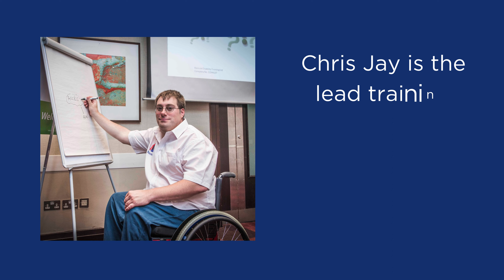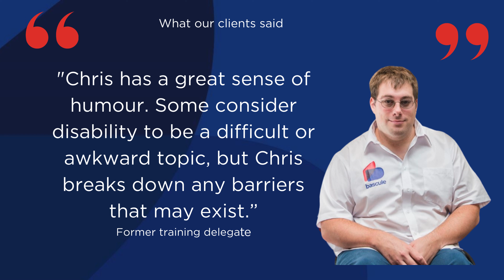Meet Chris Jay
Here's a short video all about our founder, Managing Director, and main training facilitator- Chris Jay.